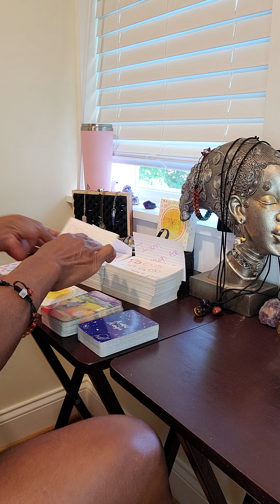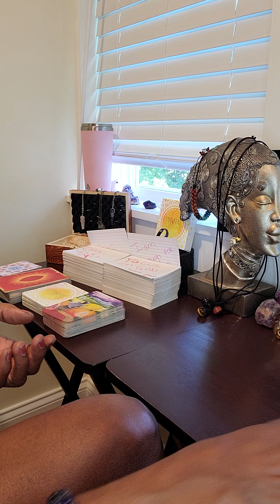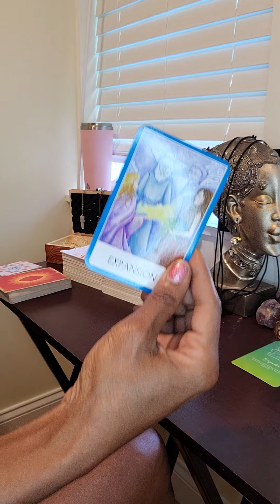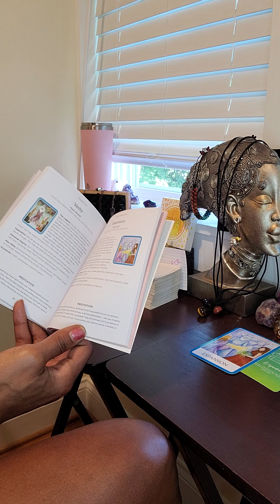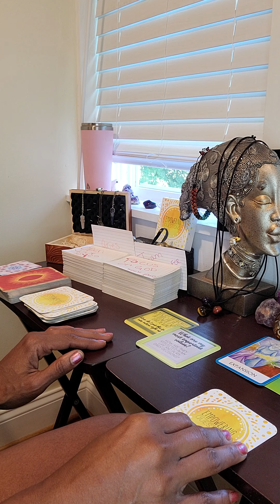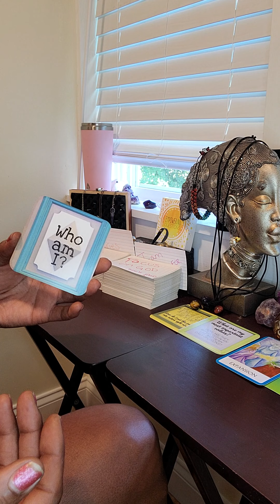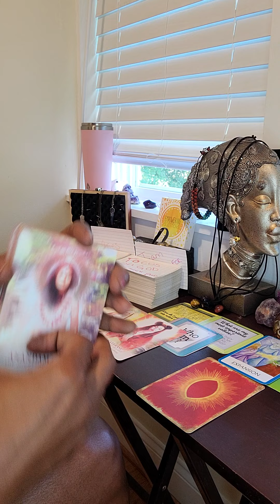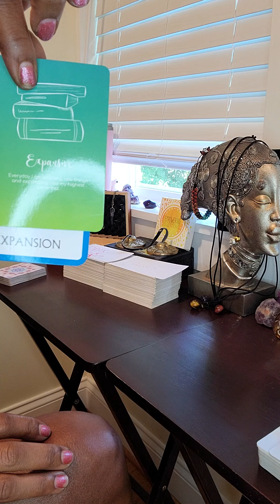Aries! Open your eyes and focus on God. You're going on a journey.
Where is your path leading you? Follow your path of service.